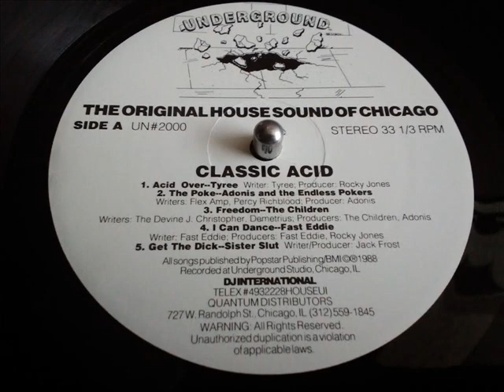SISTER SLUT- GET THE D**K (+ 18)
ACID HOUSE